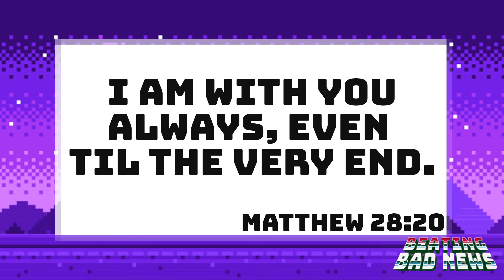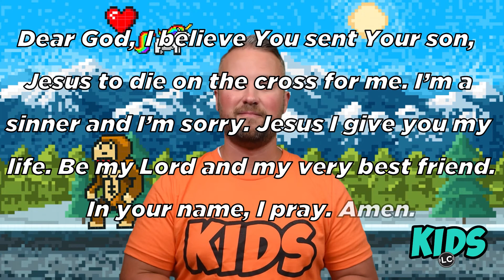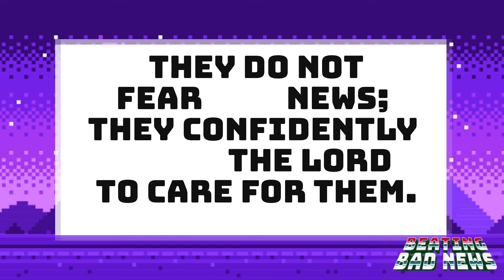Kids On Demand